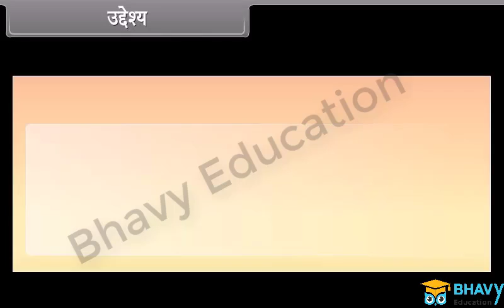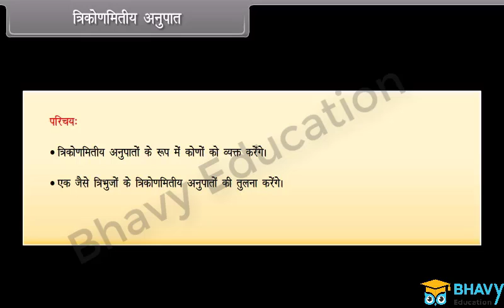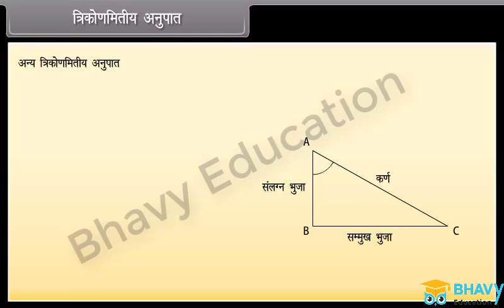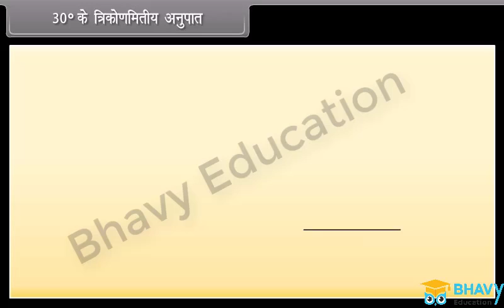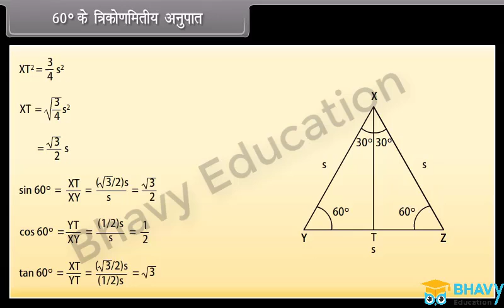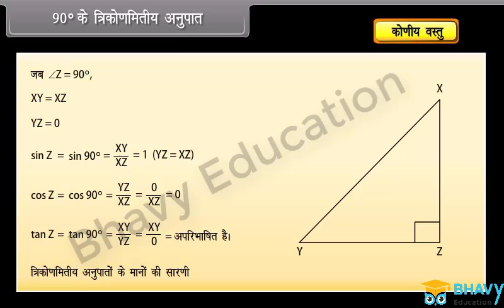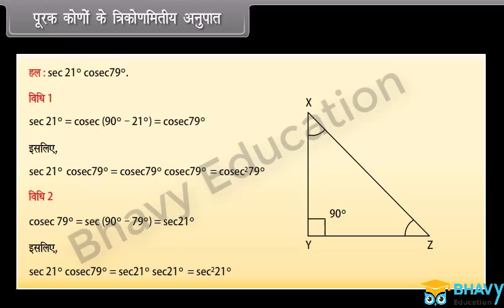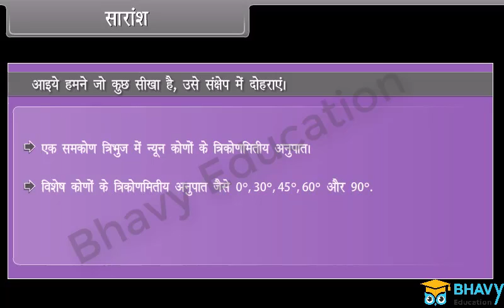त्रिकोणमितीय अनुपात (Trigonometric Ratios) | Class 10 | BHAVY EDUCATIONS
त्रिकोणमितीय अनुपात एक त्रिभुज की भुजाओं की लंबाई के अनुपात होते हैं। त्रिकोणमिति में ये अनुपात एक समकोण त्रिभुज की भुजाओं के अनुपात को संबंधित कोण से जोड़ते हैं। मूल त्रिकोणमितीय अनुपात पाप, कॉस और टैन हैं, अर्थात् साइन, कोसाइन और स्पर्शरेखा अनुपात।